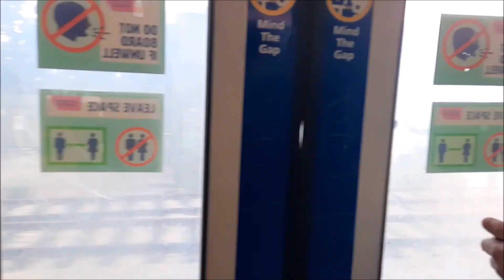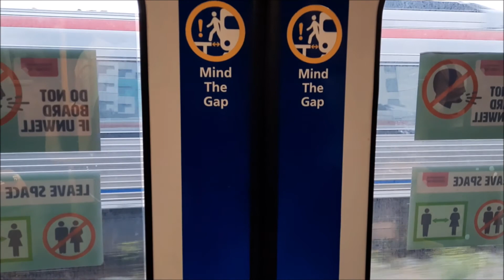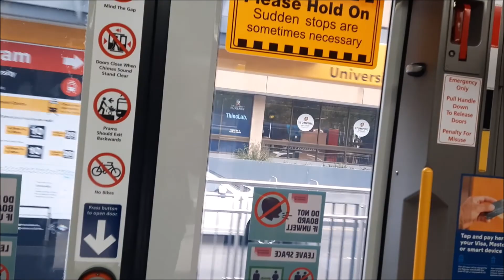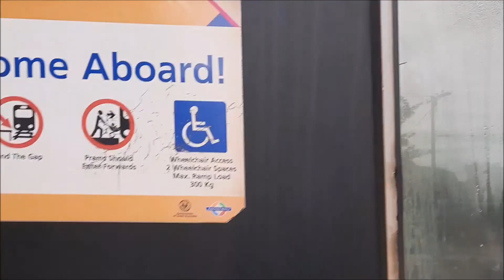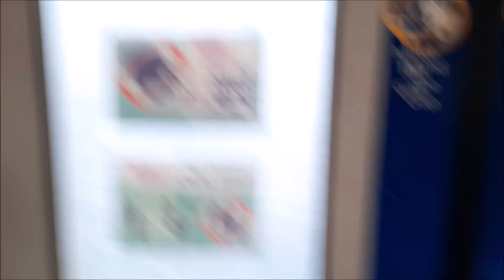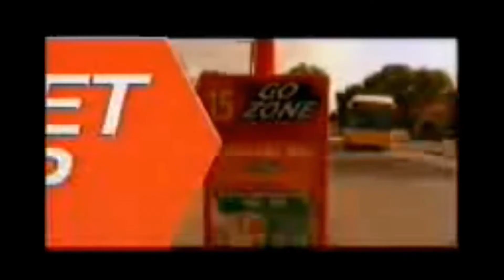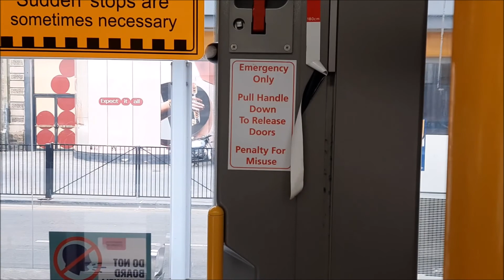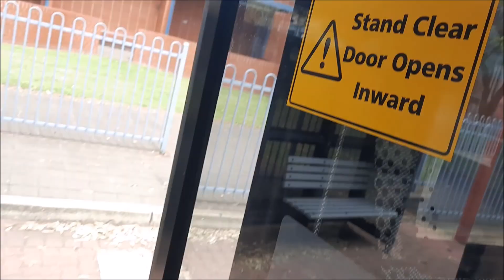Hungry Jacks by Train + HJ's, Macca's & Costco by Bus, Train & Tram [VLOG 101]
PLEASE SKIP AD BREAKS ON... 29:19 + 40:46 + 50:36 + 1:04:39